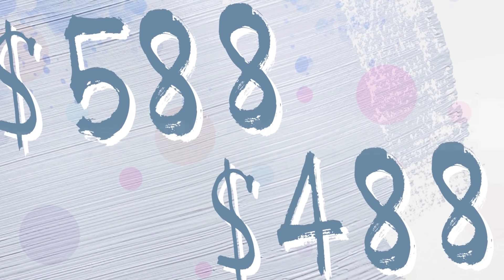【搞作短劇】你的樣子如何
即係呢
有時有啲野即使你有樣學樣都係冇用
因為個樣係咁就係咁:)
冇咩事就番出去啦~
Blueblue Girl 柔柔
蝦條哥
Vectra Tang 鄧博軒
⚡ 啱channel史上首個騷公開發售⚡
《告別大台．我們的頒獎禮》

節目流程：自己嘅獎自己頒
12月24日 / 8PM / 旺角麥花臣場館
公開發售：$488 / $588 / $688(售罄)
＊$688門票經已全部售罄